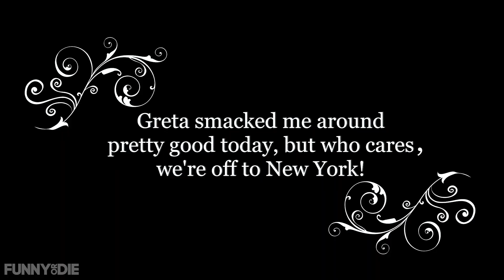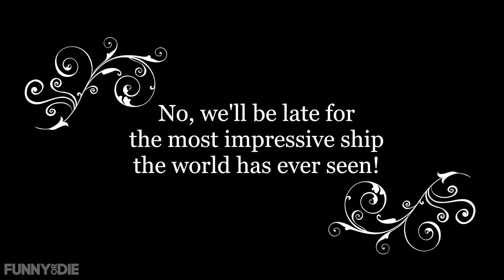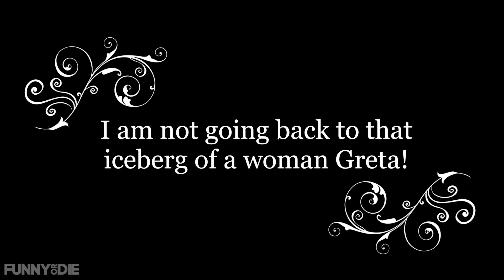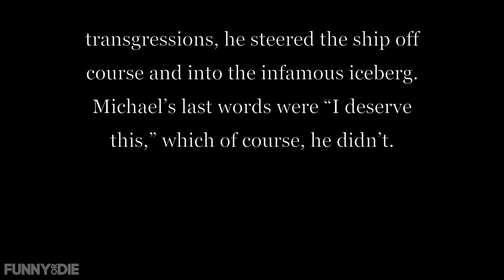Johnno and Michael Try A Silent Film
Johnno and Michael are trying to board the Titanic, but before they do, Johnno needs to address something serious with Michael.

CREDITS

Johnno: Johnno Wilson @johnnowilson
Michael: Michael Strassner @strasshola